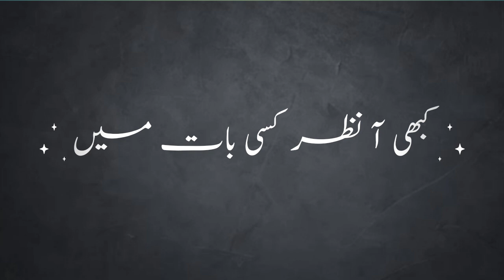Kabhi Chand Bun Kisi Raat Mein |Romantic Poetry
Kabhi chand bun kisi raat mein
kabhi aa nazar kisi baat mein